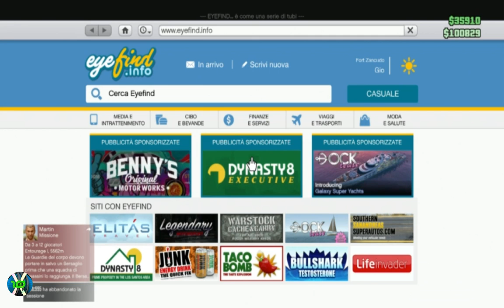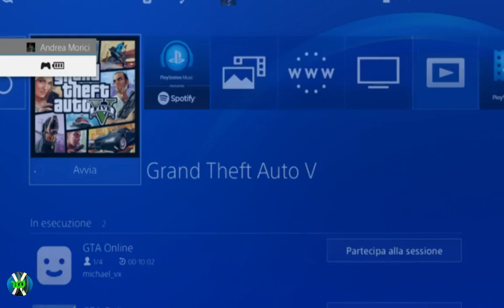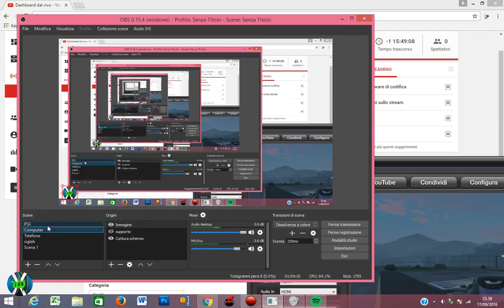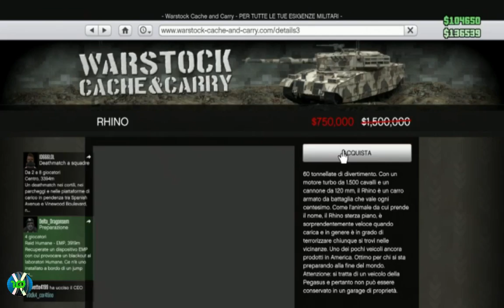Un cazzeggio generale su GTA ONLINE [LIVE]